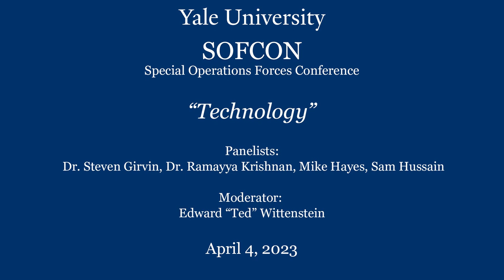SOFCON 2023 Technology Panel Moderated by Ted Wittenstein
SOFCON 2023 panel discussion on Technology. Panelists included Dr. Steven Girvin, Dr. Ramayya Krishnan, Mike Hayes, and Sam Hussain. The panel was moderated by Ted Wittenstein.  The Special Operations Forces Conference (SOFCON) is an annual conference hosted by the Jackson School of Global Affairs at Yale University which brings together international government civilians and military, as well as industry professionals to discuss emerging challenges and opportunities to build the broader SOF community.